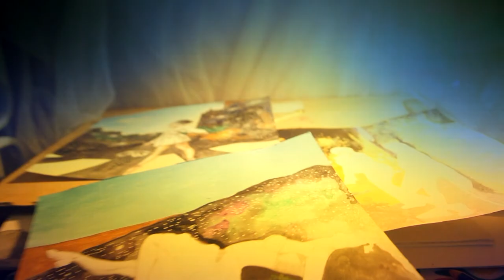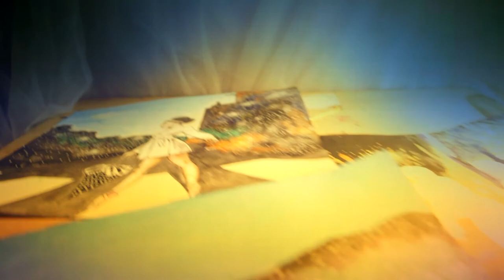Bluestopía*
*bailar madrid: pintarla, rimarla, cantarla, besarla,
mojarla, beberla, joderla, amarla, gritarla...
21 de Noviembre a las 21.30h. en DIABLOS AZULES Madrid. Blues
música de Stevie Zee, álbum Wail
Celia González Iradier*Sara Martínez*Mayte Barrera*Patty de Frutos